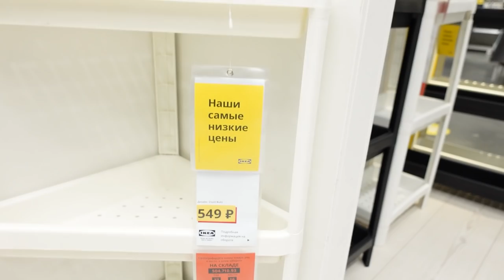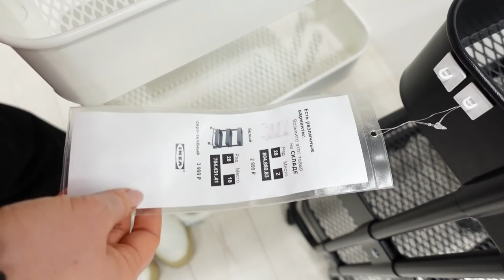ОБЗОР. Стеллажи для ванной. Детальный обзор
Наши контактные данные.
430003 республика Мордовия. город Саранск. ул.Большевистская 85
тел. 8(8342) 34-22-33